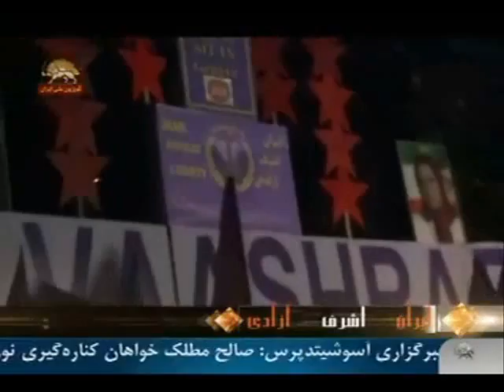تحصن حاميان اشرفيان در ژنو24 دي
تحصن حاميان اشرفيان در ژنو- حفاظت از اشرف تعهد آمريكا و سازمان ملل
سيماي آزادي 24 دي